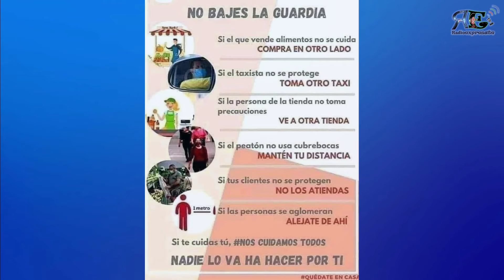No bajes la guardia-Mensaje importante ante la contingencia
Si te cuidas tu, nos cuidamos todos.